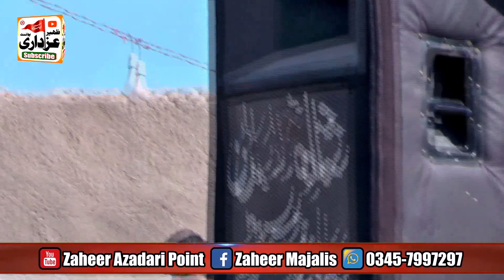Zakir Waseem Abbas Baloch Majlis 1 Feb 2023 Jani Shah District Chiniot